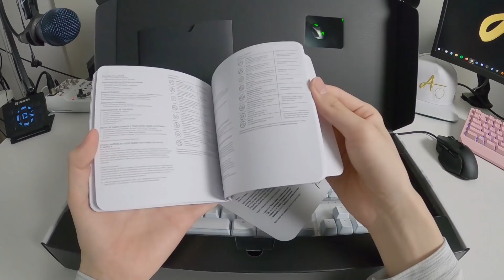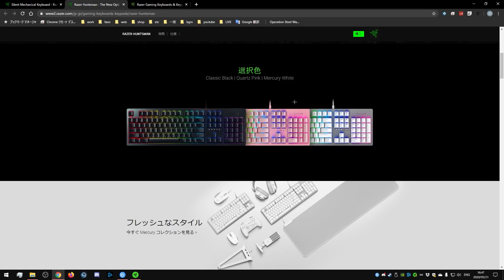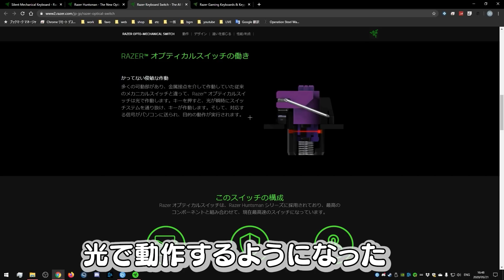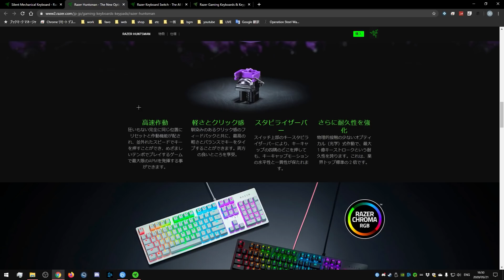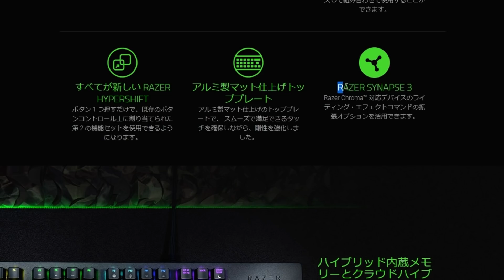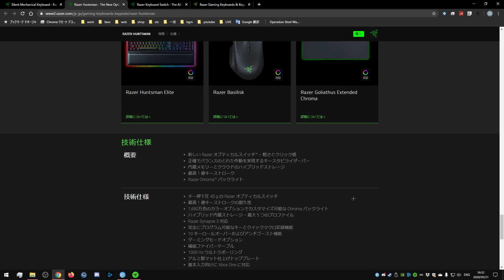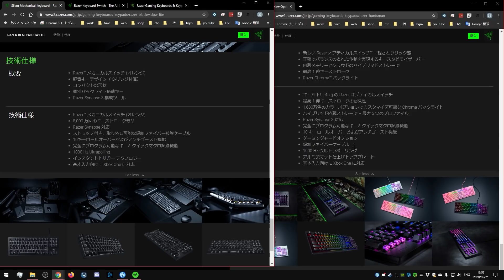Razer HUNTSMAN 白＆シルバーキーボードをレビュー 【実写】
Razer HUNTSMAN
🍎これからPCゲームを始める方にお勧め 父背コラボPC
🍎動画OP曲名　immorality
　動画内BGM